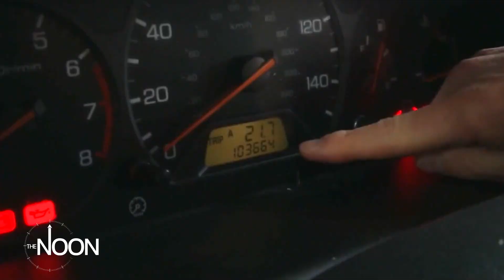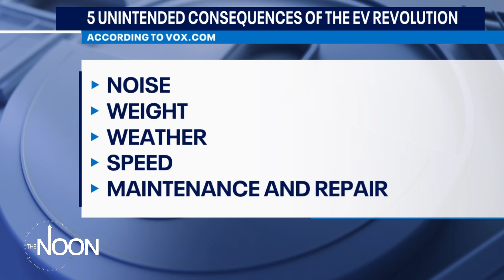Top 5 things to take note if you want an EV | The Noon | FOX 2 Detroit